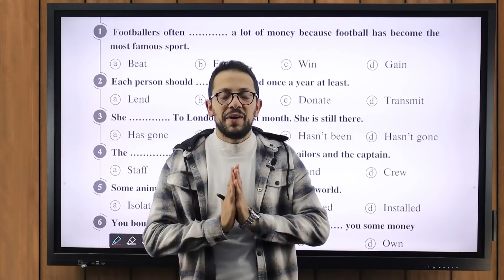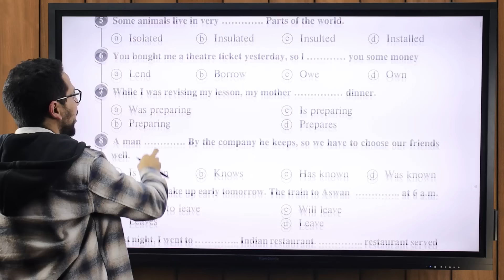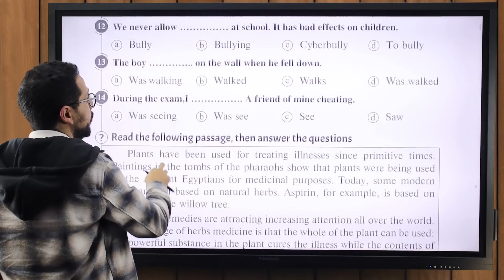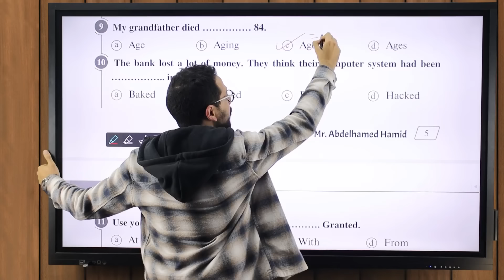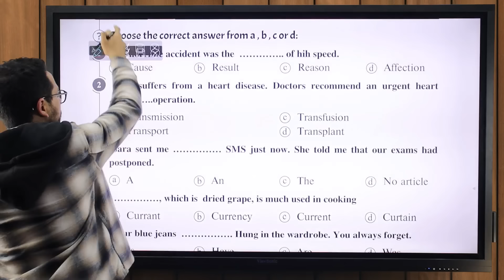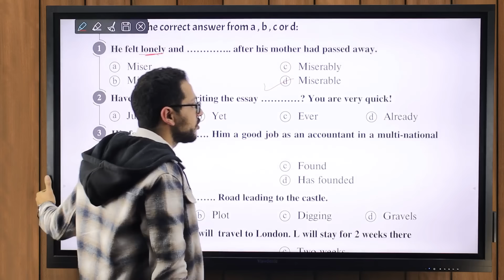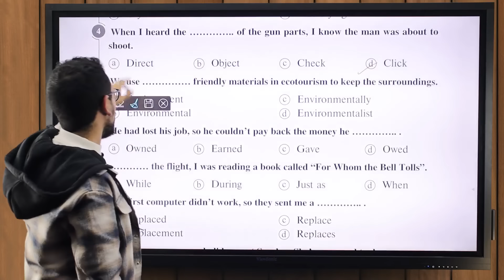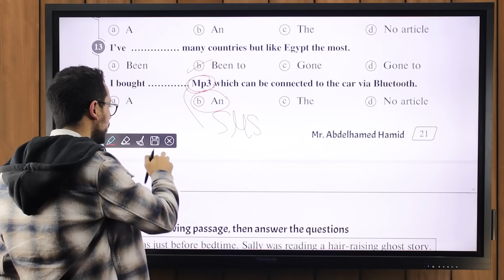اولي ثانوي انجليزي حل ١٠٠ سؤال مراجعة نهائية ليلة الامتحان